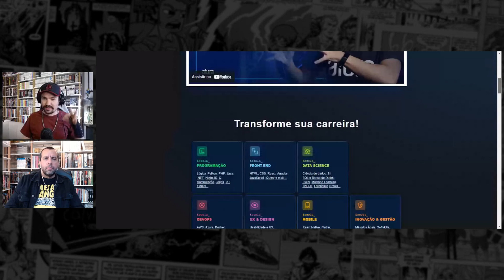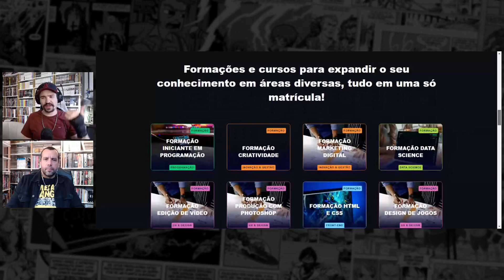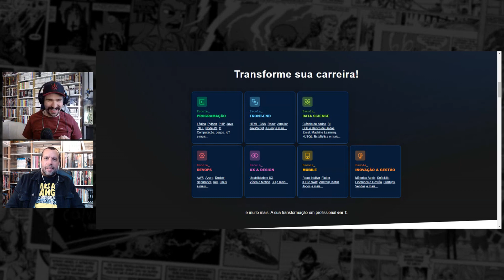Daemon e Rhaenyra PICANDO!! 💥 Comentando House of the Dragon | Análise episódio 3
🔥 FOGO & SANGUE e outras obras de George R. R. Martin
💍 BOX TRILOGIA O SENHOR DOS ANÉIS
⚔️ ELRIC STROMBRINGER, da nossa editora

Nossos comentários com spoilers sobre o terceiro episódio de House of the Dragon.

SINOPSE DA SÉRIE:
Baseada no livro Fogo & Sangue de George R. R. Martin, A Casa do Dragão é um spin-off de Game of Thrones que narra a história de conquista de terras em Westeros, mais conhecida como a Dança dos Dragões. Situada mais de 200 anos antes dos eventos da série original, acompanhamos a guerra civil que acontece enquanto os meio-irmãos Aegon II (Tom Glynn-Carney) e Rhaenyra (Emma D'Arcy) almejam o trono após a morte do pai Viserys I (Paddy Considine). Rhaenyra é a filha mais velha, contudo, Aegon é o filho homem de um segundo casamento, o que acaba gerando uma crescente tensão entre dois clãs Targaryen sobre quem tem o verdadeiro direito ao trono. Como descrito em Game of Thrones, no tempo em que a família Targaryen dominava os 7 reinos, a casa era conhecida por seus imponentes dragões, que assim como a família, acabaram praticamente extintos após o conflito interno.

ATUAIS PRÉ-VENDAS DA EDITORA:
😈 MW, de Osamu Tezuka (pré-venda de R$ 99,90 por R$ 69,90, até dia 29/09)
💥 COPRA 3 e 4 (de R$ 56,90 por R$ 39,80 até 15/09)
👻 PURGATÓRIO (de R$ 120,00 por R$ 84,00 até 22/09)
🏝️ SOLITÁRIO (reimpressão - de R$ 79,90 por R$ 59,90 até 22/09)
⚡DRUUNA (reimpressão - de R$ 129,90 por R$ 99,90 até 08/09)